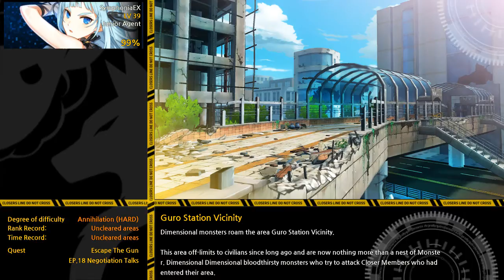[CODE: Closers] More Level 39 Violet Gameplay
Trying out OBS to record this game. Good thing it worked. =w=